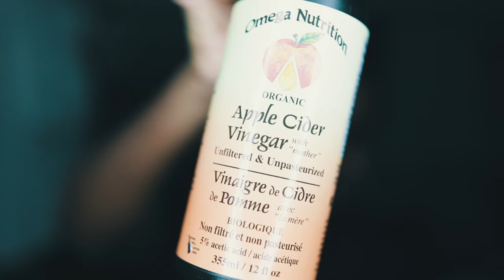J'me démaquille (version LAZY)